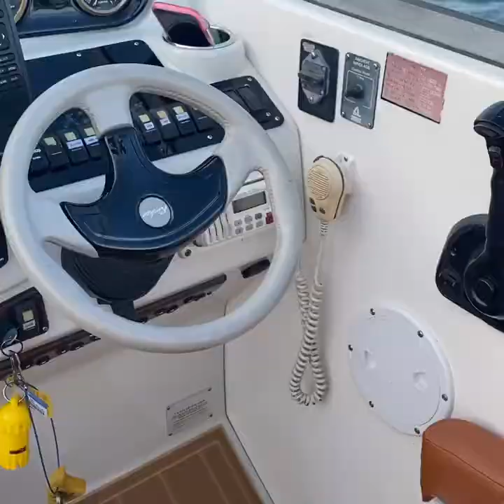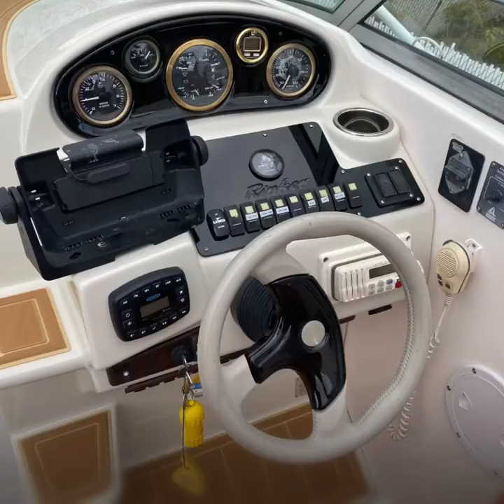Boat Rinker 26 for sales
Rinker 26 feet for sale super nice conditions has air conditioning, Heater and water heater has a 2020 engine, transom assembly and sterndrive new package with guarantee new Garmin Gps and transducer ,new upholstery and is completely rebuilt ready to enjoy it, the trailer has 4 new tires and everything  It works perfectly for any question call {contact info removed}

to sleep four people, A / c a full bathroom shower kitchen refrigerator and microwave
Ray